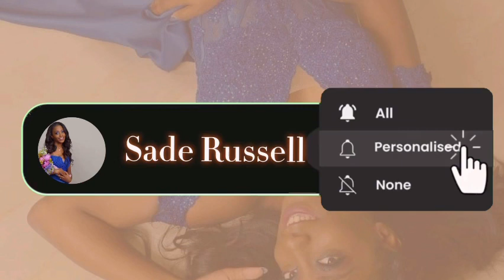grwm for my halloween photoshoot today 🖤🧡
hey guys welcome back to another vlog so today I did something VERY fun a halloween photoshoot it was so much fun doing this make sure you guys watch this lovely vlog and subscribe to this awesome can anyone guess what I am for halloween I hope you guys enjoy this lovely vlog stay tune for more vlogs  coming soon.

saderusselltheoriginal
officialsade19
saderussell16
ohhiitssaderussel